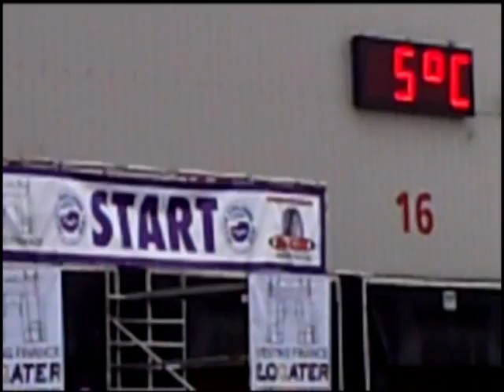Vertrek Arctic 2010.mp4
Vertrek Team Wensveen Arctic Challenge Tour 2010